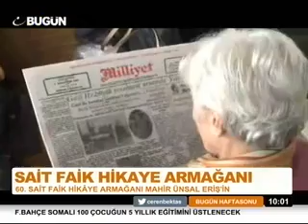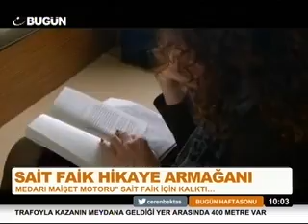60. Sait Faik Hikaye Armağanı / Bugün Tv